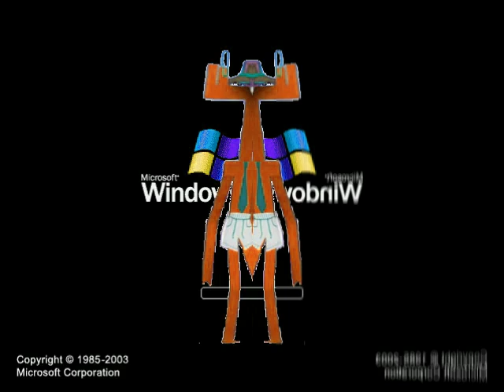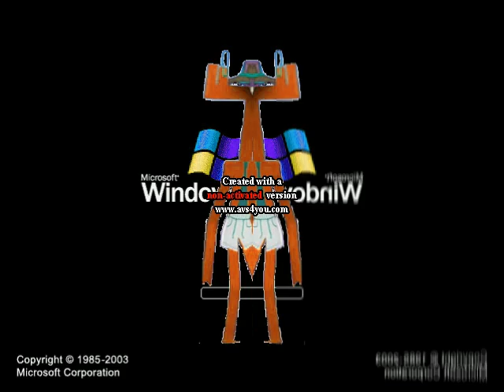Бумажки Аристотель and Windows Startup and Shutdown Sounds in Low Voice